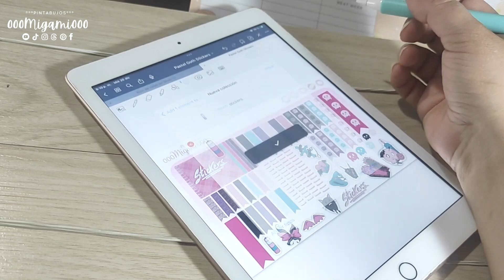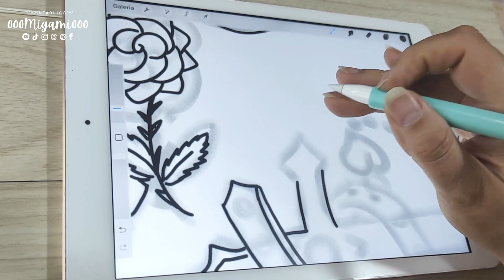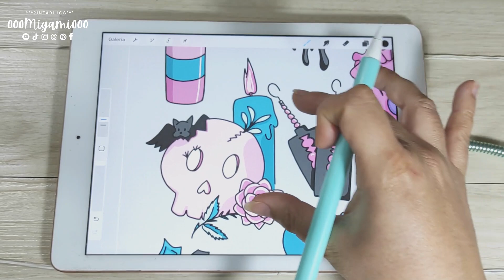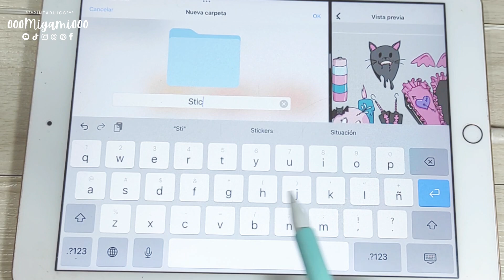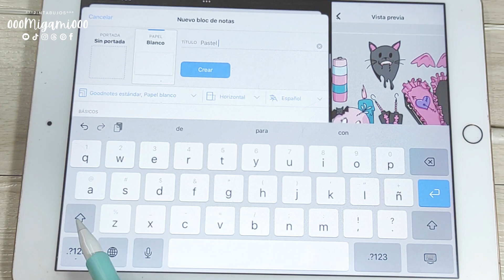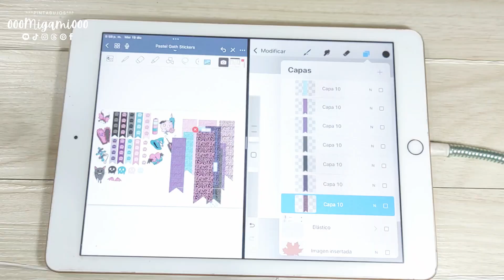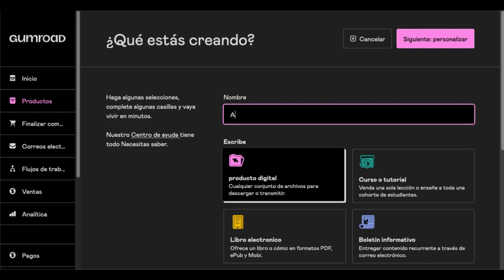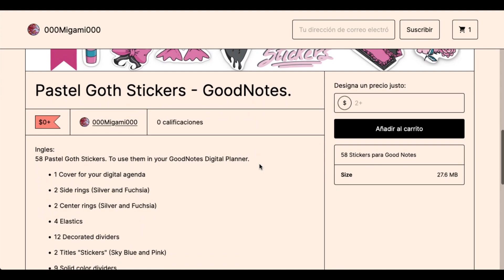🎄REGALANDO STICKERS por Navidad JOJOJO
Aprende a hacer Stickers Digitales para usarlos en Planners Digitales como Good Notes o Notion.

Justo estamos a final de año y a pocos días de la Navidad, a si que estaré entregando este hermoso Pack de Stickers Digitales para la comunidad de Pintabujos.

Si no tienes la aplicación de Good Notes, no te preocupes por que también puedes utilizarlos en Notion que es una aplicación gratuita y muuuuy buena, para organizar todas las metas y objetivos que te pondrás para este próximo año.

Recuerda que para hacer estos Stickers no es necesario que sepas dibujar en Digital, ya que puedes hacerlo en Tradicional con Acuarelas, Marcadores, Washe, Tintas como tu quieras y luego digitalizarlas para venderlos.